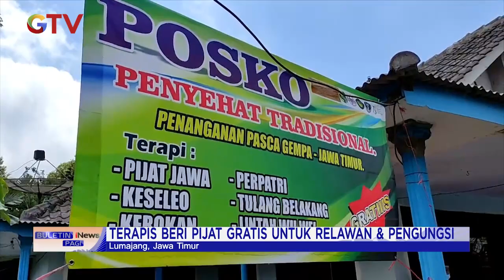Tim Trauma Healing Berikan Keceriaan untuk Korban Erupsi Semeru BuletiniNewsPagi 09/12